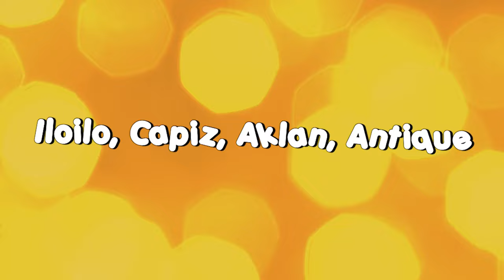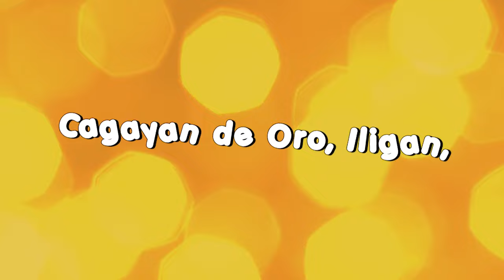Philippine Geography - Yoyoy Villame (Official Lyric Video)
The Official Lyric Video of "Philippine Geography" by Yoyoy Villame. This novelty song is composed by Yoyoy Villame and proves Yoyoy’s skill for witty and comedic wordplay. Said song is right there with his big novel hit "Mag-Exercise Tayo".

Composed By Yoyoy Villame
Published by ABS-CBN Film Productions, Inc.